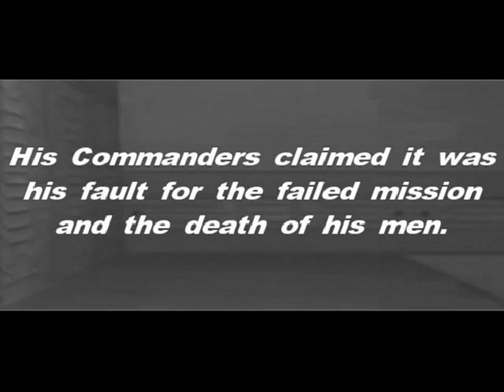A New Species 2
Warning: See "A New Species Prelude & A New Species 1" before watching this movie.

After his narrow escape from the Colossus Genetics Lab,
Sgt Hawks was discharged from his military duties. His Commanders claimed
it was his fault for the failed mission and the death of his men.
The following nights were filled with grieve as Hawks was attacked by nightmares
of his fallen comrades. Overwhelmed with guilt, he dons his armor and returns to Colossus. (If you haven't seen the prelude or A New Species 1 then you might be a bit lost.)